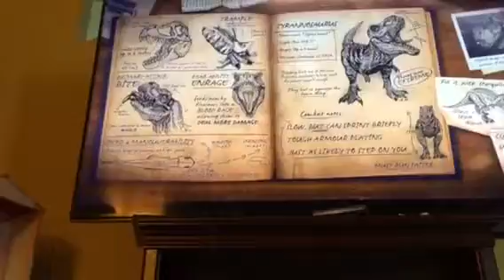I hate life as a T.rex!!!!!!!